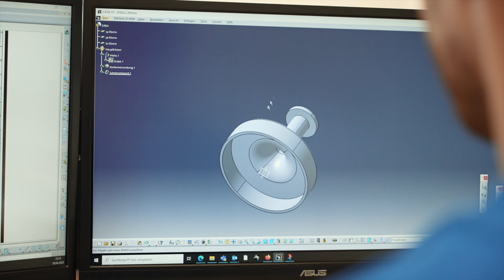brehmergroup - Wir stellen unsere Azubis vor - Produktdesigner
Unser Alex ist bei uns als Produktdesigner in der Abteilung Konstruktion angestellt und wir freuen uns ihn auf seinem Ausbildungsweg begleiten zu dürfen.

Wir wünschen ihm für die Zukunft alles Gute!